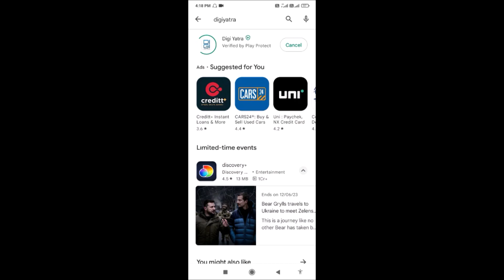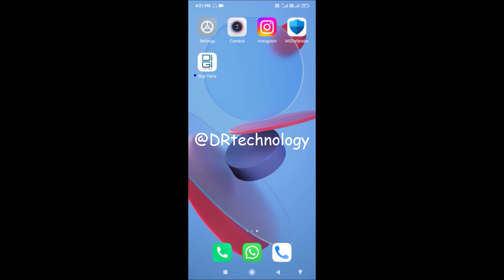How to Install DigiYatra App in Android Mobile | DR technology